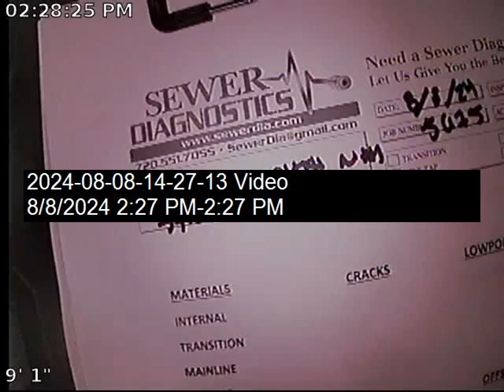124th Sewer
Sewer Inspection